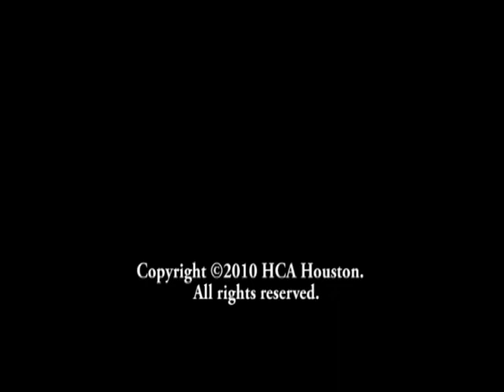Colby, The Women's Hospital of Texas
Growing up, Colby heard nothing but good things about HCA from his mom, who worked for HCA for over 20 years. A Cat Scan Technologist at The Women's Hospital of Texas, Colby is happy to be working with a close-knit team in a fast-paced department. He also serves on the Employee Advisory Group, where he has the opportunity to be the voice of his department.